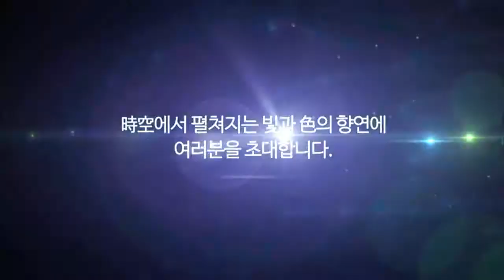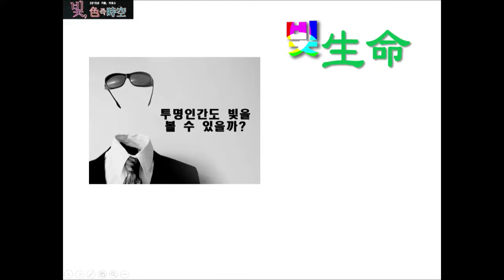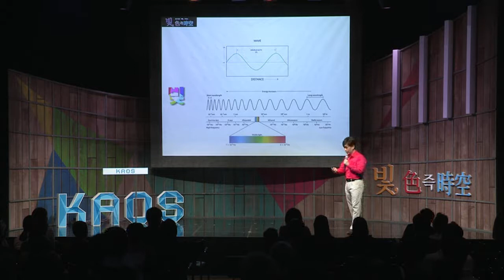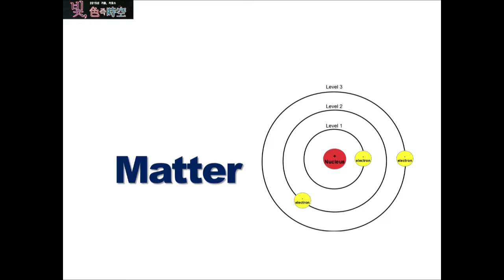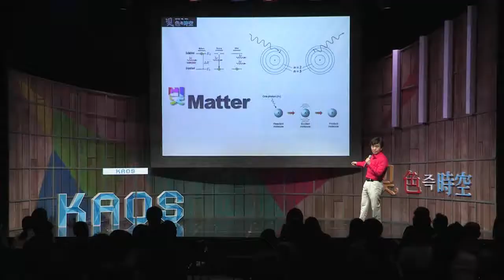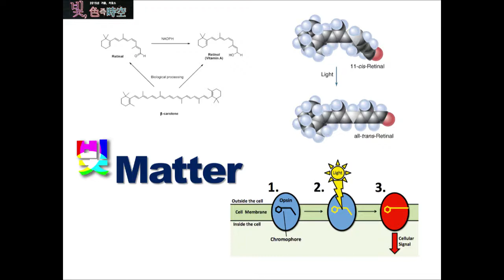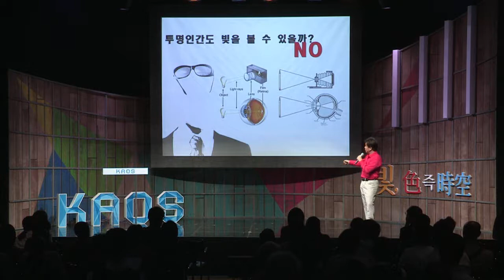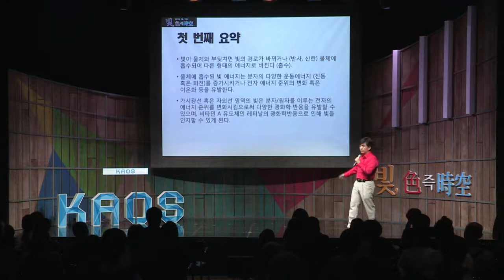[강연] 우리는 빛을 어떻게 인지할까? - 빛의 인식 (1) _최철희 교수 | 2015 가을 카오스 강연 '빛 색즉시공' 3강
강연자 소개 : 최철희 카이스트 바이오및뇌공학과 교수